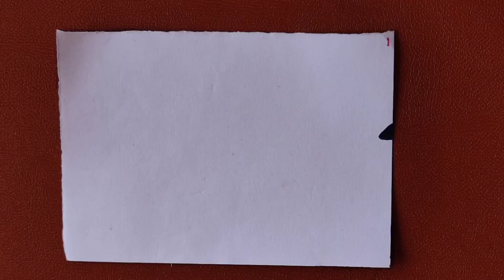⭐ Pizza Flipbook - First Tasty Attempt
● hello everyone! ✨
Welcome back to Nainy Arts

In this video I presented my First ever attempt to flipbook animation, I hope u liked this video of Pizza Flipbook 😇

▶  Overall this video is about below stuffs :
flipbook
flipbook animation
flipbook making
flip book pizza
pizza flipbook
flipbook drawing
flipbook tutorial
🌀 Welcome to  My YouTube ▶ Channel :

C H E C K O U T     M Y    P L A Y L I S T S 😎

▶ My real name is Balneet Kaur uurf Nainy(Nickname) and I created this channel on 28-Oct-2021. 🌺🌺